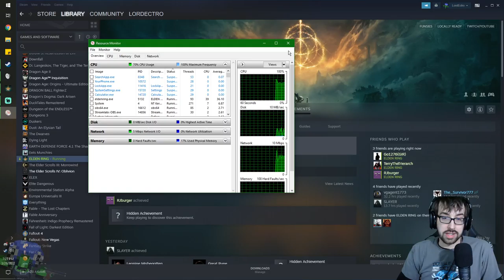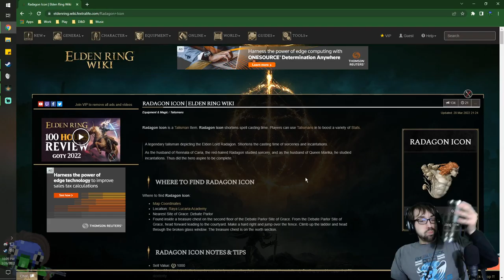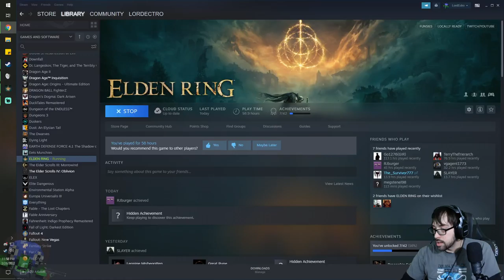Trained with Pain Engrained! – Elden Ring Stream 7 – LordEctro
After some grinding we are finally a reasonable level, and continue making our way around the lake. Discovering things like crayfish, crystal caves, cursed cthulu villages, snake snails, poison swamps, and more!